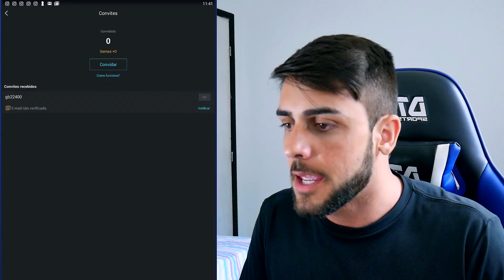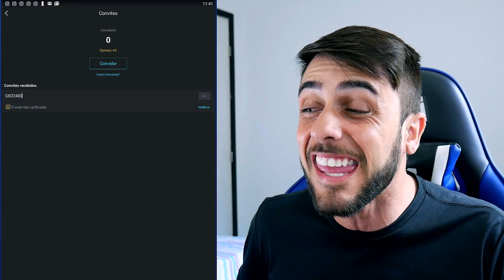NUNCA FAÇA ISSO NO CLASH ROYALE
LIVE HOJE AS 22:30

USE O CÓDIGO GB22400 E GANHE 25 MOEDAS GRÁTIS PARA FAZER DONATE!

► Baixe o fronto CÓDIGO: maisfronto = 1250PONTOS

Fronto é um aplicativo incrível, você vai ganhar dinheiro desbloqueando a tela!